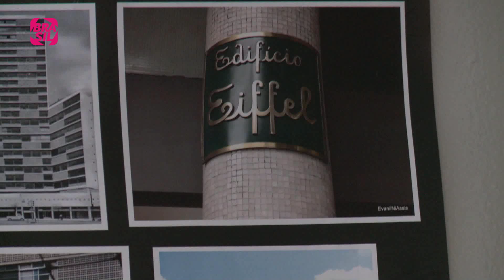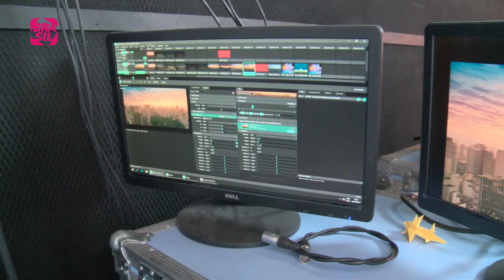Bastidores de TODAS AS CANÇÕES DE AMOR com os atores MARINA RUY BARBOSA e BRUNO GAGLIASSO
Matéria produzida para o programa Cinejornal do Canal Brasil sobre as filmagens de "Todas as Canções de Amor", primeiro longa metragem de ficção da cineasta Joana Mariani. O filme traz a história de dois casais que vivem no mesmo apartamento em épocas diferentes e estão ligados por uma fita cassete repleta de canções de amor. Bruno Gagliasso, Marina Ruy Barbosa, Julio Andrade e Luiza Mariani protagonizam a história. Diane Maia comanda a produção que foi realizada pela Mar Filmes.

Participam desta reportagem:
- Marina Ruy Barbosa, atriz
- Bruno Gagliasso, ator
- Joana Mariani, diretora
- Diane Maia, produtora
- Daniel Flaksman, diretor de arte
- Gustavo Hadba, diretor de fotografia